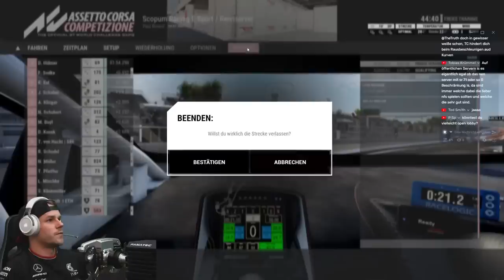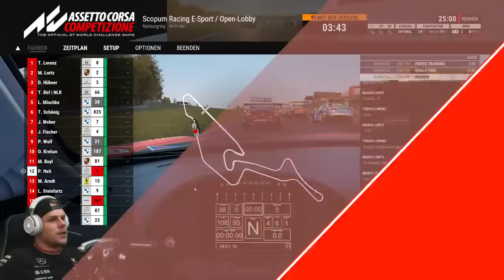Fahrschule in Assetto Corsa Competizione: Die ersten ACC Online Rennen für Patrick!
Patrick bekommt seine ersten Fahrstunden in Assetto Corsa Competizione (Bernd Mayländer Simulator) vom Scopum Racing Team. Wir fahren das erste Mal GT3 in ACC Online auf Paul Ricard und Suzuka!

*Mein Headset:

*HDMI Kabelset: